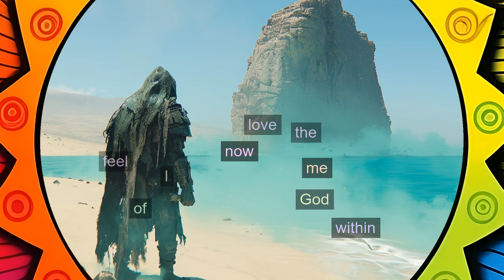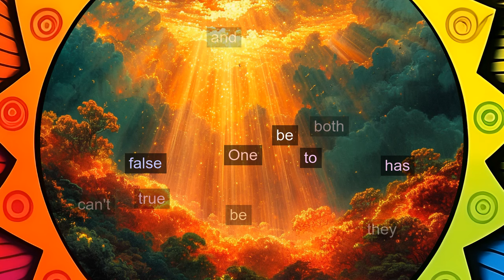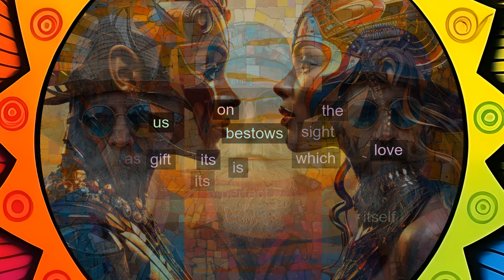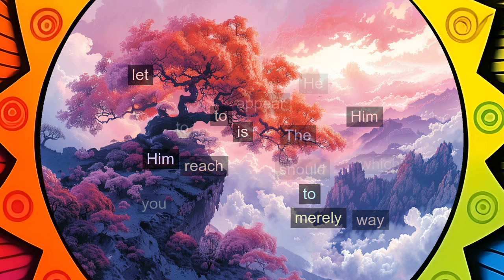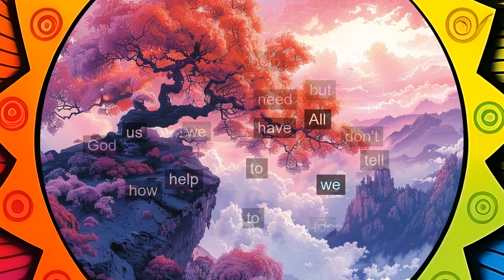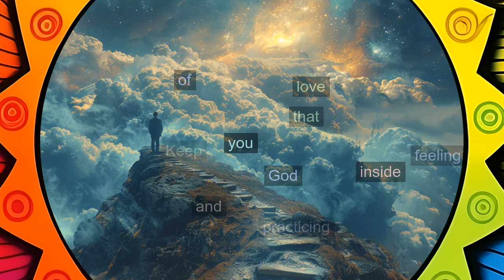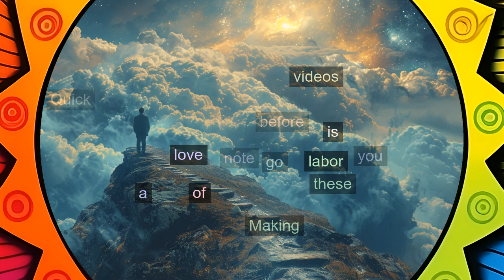L189: I feel the Love of God within me now. [A Course in Miracles, explained differently]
In today's lesson, "I feel the Love of God within me now," we explore the transformative power of experiencing God's Love within us. By letting go of our preconceived notions and opening our hearts, we allow God's Love to shine through, changing our perception of the world into one of mercy and love. Join us as we delve into this profound concept and learn to see the world with fresh, loving eyes.

*[IMPORTANT! If you haven't yet viewed the Introduction to Lessons 181-200, please do so at this

*CHECK ALSO THESE OTHER VIDEOS IF YOU HAVEN'T:*

or...